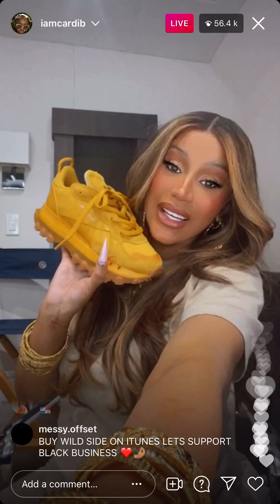Cardi B supporting Normani and forgets to promote her new Reebok trainers